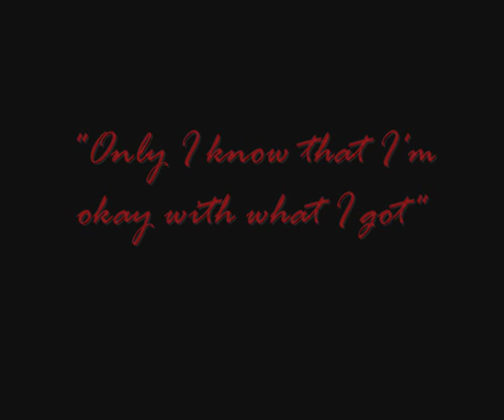Oda Nobunaga: How Far We've Come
Oda Nobunaga, from the Fool of Owari to the Demon King of the Sixth Heaven.
Footage used: Oda Nobunaga (c) Nakajima Sadao; Kagemusha (c) Kurosawa Akira; Sengoku BASARA (c) Capcom & Production I.G.